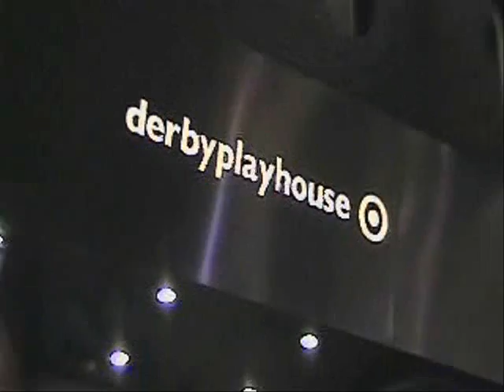Derby Playhouse - The Final Act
Scenes from Thursday, November 29, 2007 the Derby Playhouse's final act.

Derby Playhouse defied the liquidators to stage a final performance last night - only hours after being told to close its doors for good.

At 3pm, the board of trustees took the theatre into voluntary liquidation after a last-ditch rescue package, which had seen the Playhouse's joint artistic director, Stephen Edwards, offer £282,000 of his own cash to save the theatre, had been rejected.

But despite being told that they no longer had jobs, the entire cast, crew and staff at the Playhouse defied orders to shut up shop and staged one last, emotional performance of their Christmas show, Treasure Island.